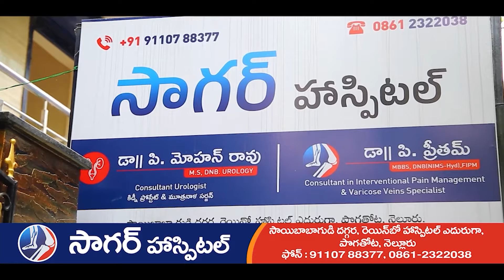దుర్మార్గులతో కలిసి అన్నను దెబ్బ తీస్తావా ? షర్మిలను ఉద్దేశించి ఉపముఖ్యమంత్రి ..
దుర్మార్గులతో కలిసి అన్నను దెబ్బ తీస్తావా ? మీ తల్లికి క్షోభ కలిగిస్తావా ..? ఆలోచించు..అంటూ ఉపముఖ్యమంత్రి నారాయణస్వామి షర్మిలను ఉద్దేశించి వ్యాఖ్యలు చేసి సంచలనం కలిగించారు. నాయుడుపేటలో జరిగిన సాధికార సభలో ఆయన మాట్లాడారు. పార్టీ నేత విజయసాయిరెడ్డితో సహా పలువురు ఎమ్మెల్యేలు , మంత్రులు ఈ కార్యక్రమంలో పాల్గొన్నారు.